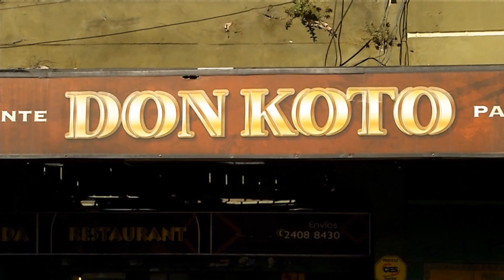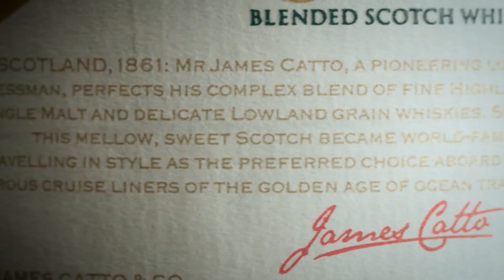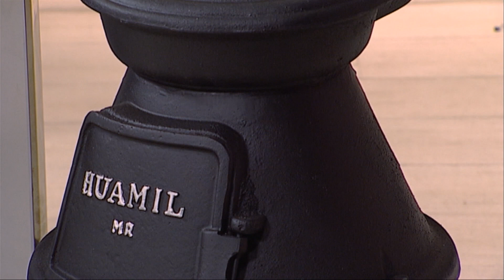Rumbo a la Cancha | El VBar, 20 de mayo - Parte 3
La mesa emblemática de Jorge Baillo junto a Sebastián Sánchez, Tito Bernardo, Martín del Campo, Pablo Karslian, Julio Matto y Pillo Larrea.